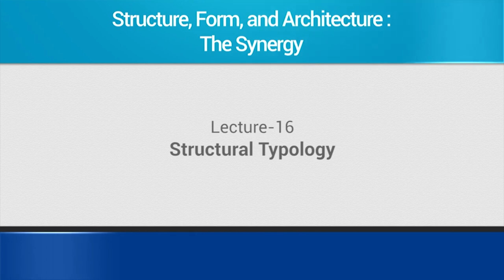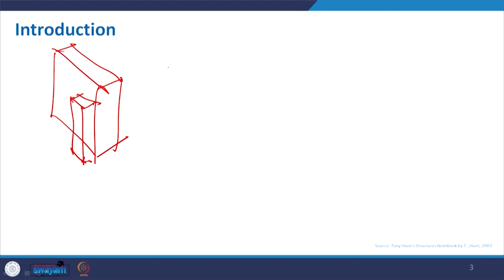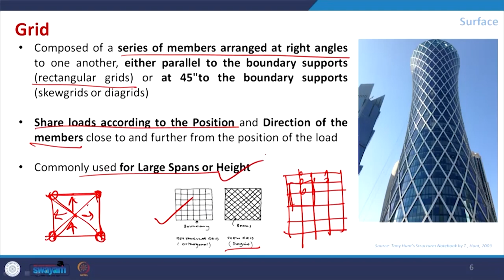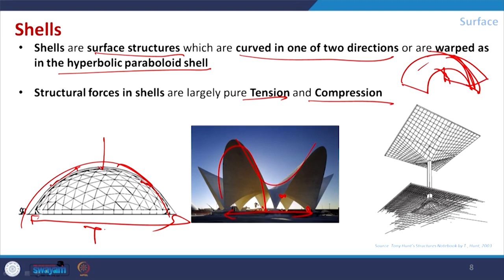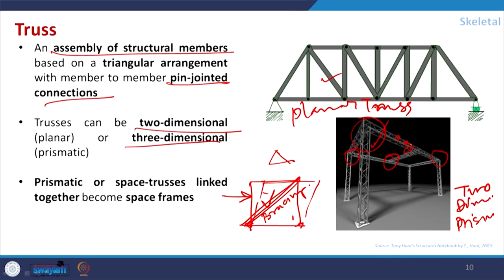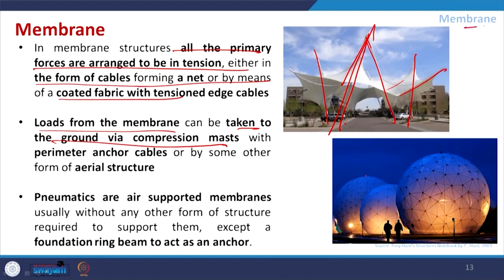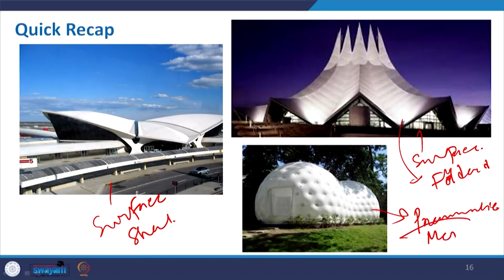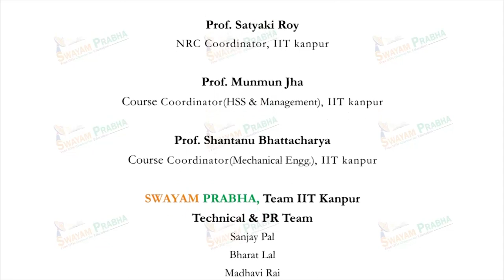Structural Typology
Subject : Architecture